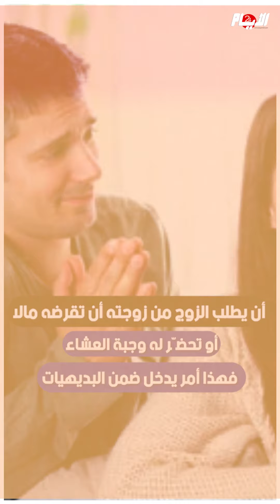زوج طلب من زوجته بيع كليتها لشراء "توك توك" ورفضت فطلّقها